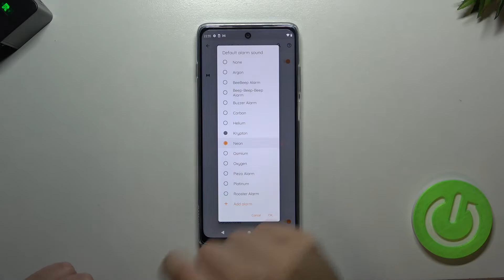Слушаем как звучат будильники и рингтоны MOTOROLA Moto G200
Добро пожаловать на канал HardReset_info Россия, пользователи MOTOROLA Moto G200. В этом видеоролике мы покажем вам какие в телефоне MOTOROLA Moto G200 есть рингтоны. Если вы хотели бы послушать все милодии вызова на MOTOROLA Moto G200, это видео идеально вам подойдет.

Какие рингтоны есть в MOTOROLA Moto G200? Как послушать каждый рингтон в телефоне MOTOROLA Moto G200? Где найти все мелодии вызова на MOTOROLA Moto G200? Как проверить звучание рингтона MOTOROLA Moto G200?